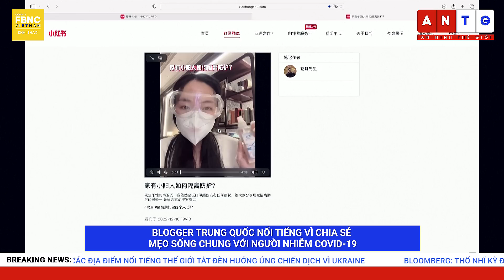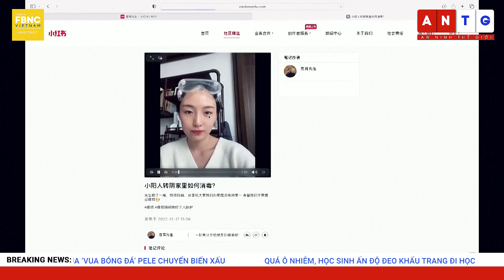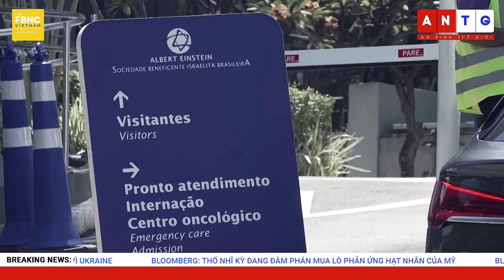Tin tức 24h mới nhất 23/12 | Ông Biden:Gửi vũ khí mạnh cho Ukraine đồng nghĩa hủy diệt NATO và EU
Tin tức 24h mới nhất 23/12 | Ông Biden: Gửi nhiều vũ khí mạnh cho Ukraine đồng nghĩa hủy diệt NATO và EU | FBNC

HAI QUAN CHỨC NGA BỊ THƯƠNG SAU KHI LỰC LƯỢNG UKRAINE NÃ PHÁO DONETSK
CÁC ĐỊA ĐIỂM NỔI TIẾNG THẾ GIỚI TẮT ĐÈN HƯỞNG ỨNG CHIẾN DỊCH VÌ UKRAINE
CHUYÊN GIA: THỦ ĐÔ CỦA UKRAINE CHỈ CÓ ĐIỆN TỐI ĐA 10 GIỜ MỖI NGÀY VÀO THÁNG 1
NHẬT BẢN ĐIỀU TRA THÔNG TIN TRUNG QUỐC THÀNH LẬP TRẠM DỊCH VỤ TRONG NƯỚC
BLOOMBERG: THỔ NHĨ KỲ ĐANG ĐÀM PHÁN MUA LÒ PHẢN ỨNG HẠT NHÂN CỦA MỸ
TRUNG QUỐC BÁN THÀNH CÔNG LOẠI TRỰC THĂNG ĐẦU TIÊN TỰ SẢN XUẤT
BLOGGER TRUNG QUỐC NỔI TIẾNG VÌ CHIA SẺ MẸO SỐNG CHUNG VỚI NGƯỜI NHIỄM COVID-19
BỆNH UNG THƯ CỦA ‘VUA BÓNG ĐÁ’ PELE CHUYỂN BIẾN XẤU
CÁC NHÀ HOẠT ĐỘNG KHÍ HẬU CỦA ĐỨC CHẶT ĐỈNH CÂY THÔNG, CẢNH BÁO VẤN NẠN MÔI TRƯỜNG
QUÁ Ô NHIỄM, HỌC SINH ẤN ĐỘ ĐEO KHẨU TRANG ĐI HỌC
VƯỜN THÚ MỸ HỒI HƯƠNG 2 CON GẤU TRÚC KHỔNG LỒ TRUNG QUỐC
ARGENTINA: THẢ 3 CON RÙA ĐẦU TO VỀ MÔI TRƯỜNG TỰ NHIÊN